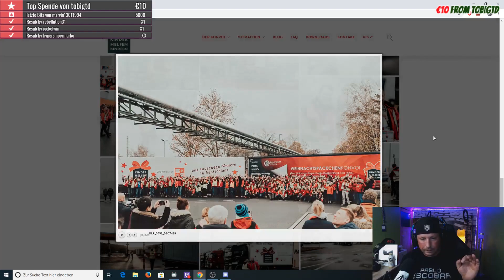50er sub bombe | clipped by ZeroHunt3r1991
➲ Kai's Equipment

* Werbung